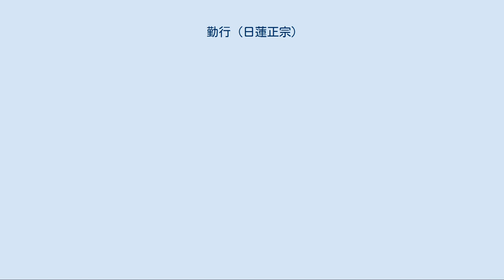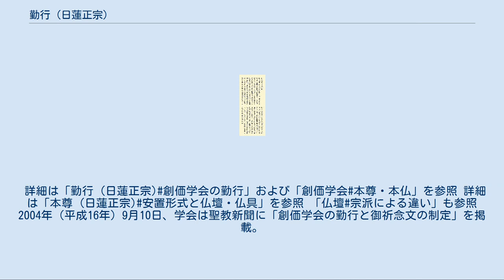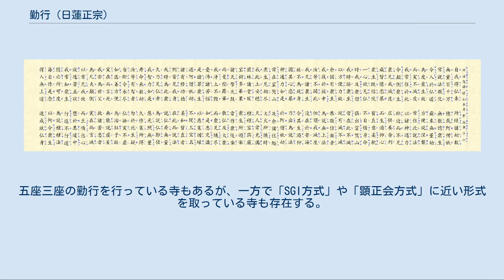勤行 (日蓮正宗)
勤行（ごんぎょう）は、精進のこと。
また、宗教儀式のひとつで、定期的に仏像などの本尊の前で、読誦したり礼拝したりすること。
儀式作法は宗派によって違う。
仏教用語。
 日蓮正宗やそこから20世紀中頃以降に分派した創価学会、正信会、顕正会では、朝と夕に、「御本尊（ごほんぞん）」と呼ばれる曼荼羅に向かって法華経（方便品(冒頭の十如是まで)と寿量品）の読誦、唱題（題目を唱える）を行う。
 また、総本山や寺院において題目を1時間ひたすら唱える唱題行が行われている。
ここでは、日蓮正宗本体（宗門）だけでなくそれら新宗教団体のものについてもあわせて解説する。
 方便品(十如是まで) 信徒の修行のうち自行としての日常の勤行は、28品からなる妙法蓮華経のうち方便品・如来寿量品（長行、自我偈）の読誦、唱題（「南無妙法蓮華経」の題目を唱えること）を基本構成とし、古来からの朝五座・夕三座の格式を守って行われている。
 「法華経#妙法蓮華経二十八品一覧」および「日蓮正宗#日蓮正宗信徒の活動」も参照 方便品と寿量品をセットにして1回読誦することを「一座」といい、途中に観念文などを挟みながら繰り返していく。
方便品は五座すべてで全文読誦しなければならないが、寿量品は朝の二座と夕の初座だけが全文読誦する「長行」とされ、他の座では自我偈のみとなる。
 朝の勤行はまず、本尊に向かって題目三唱する。
 初座は東天に向かって題目三唱し、方便品、寿量品（自我偈）を読誦した後、引き題目を三遍唱え題目三唱し観念文を念じ題目三唱する。
 寿量品（自我偈） 本尊に向きを変えて第二座に入り、方便品、寿量品（全文）を読誦し引き題目を三遍唱え題目三唱し観念文を念じ題目三唱する。
第三座、第四座は方便品、寿量品（自我偈）を読誦した後、引き題目を三遍唱え題目三唱し観念文を念じ（第三座では観念文の途中で二回、第四座では途中で一回題目三唱）題目三唱する。
第五座は方便品、寿量品（自我偈）を読誦した後唱題し、唱題が終わって題目三唱、回向して題目三唱し、観念文を念じて最後に題目三唱する。
 夕の勤行は朝の初座と第四座をとばした形で、まず、本尊に向かって題目三唱する。
初座に入り、方便品、寿量品（全文）を読誦し引き題目を三遍唱え題目三唱し観念文を念じ題目三唱する。
 第二座は方便品、寿量品（自我偈）を読誦した後、引き題目を三遍唱え題目三唱し観念文を念じ（観念文の途中で二回題目三唱）題目三唱する。
 第三座は方便品、寿量品（自我偈）を読誦した後唱題し、唱題が終わって題目三唱、回向（回向は翌日の分になる）して題目三唱し、観念文を念じて最後に題目三唱する。
 勤行の最中に鈴を打つが、方便品に入るところで7回、寿量品に入るところで3回、唱題に入るところで7回、引き題目と唱題の後で5回、最後の題目三唱の前に3回打つ。
なお、回向は鈴を打ちながら行う。
また、朝の勤行の初座では鈴を打たない。
 座と座の間に唱題を挟んだり、すべての座を終えた後に唱題行や後述の「丑寅勤行」のように追加の座が行われる例もあり、長いと2時間近くかかる場合もある。
 総本山大石寺では、毎日午前2時30分より、法主の大導師による「丑寅勤行」が客殿で欠かさず行われている。
この勤行では、朝の五座の勤行をした後、本門戒壇の大御本尊への遥拝として一座、唱題が追加されている。
 日蓮正宗から1991年（平成3年）に破門された創価学会では朝と晩に勤行として法華経の抜粋と題目を唱える習慣がある。
学会も宗門と同様に御本尊の授与を受け、「学会用」と呼ばれる独自形式の仏壇に安置しそれに正対して勤行を行うとしているが、何らかの理由で仏壇を用意できない学会員は「お守り御本尊」と呼ばれる御本尊をかたどったペンダントの授与を受け、東の方角を向いて座ることによって仏壇の設置に代えることができる。
出張や単身赴任、入院などの理由で長期間自宅での勤行ができなくなる場合には、所属する支部や区本部からお守り御本尊の貸与を受けることもできる。
なお、御本尊、お守り御本尊のどちらも授与を受けるには供養を納める必要がある。
詳細は「勤行 (日蓮正宗)創価学会の勤行」および「創価学会#本尊・本仏」を参照 詳細は「本尊 (日蓮正宗)安置形式と仏壇・仏具」を参照 「仏壇#宗派による違い」も参照 2004年（平成16年）9月10日、学会は聖教新聞に「創価学会の勤行と御祈念文の制定」を掲載。
国内でもそれまでの五座三座を一座のみに簡略化した「SGI方式」の勤行を正式のものとし...